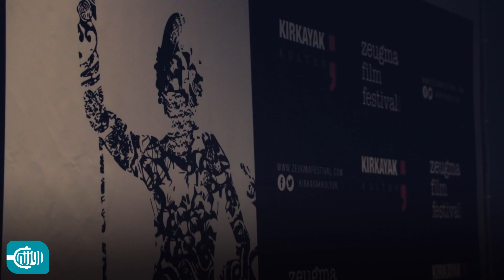السينما هي احتفالية... مهرجان الزيوغما الثامن بمشاركة سورية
مهرجان الزيوغما السينمائي يبدأ فعالياته في غازي_عنتاب جنوبي تركيا، بمشاركة عدد من الأفلام السورية منها من_أجل_سما.